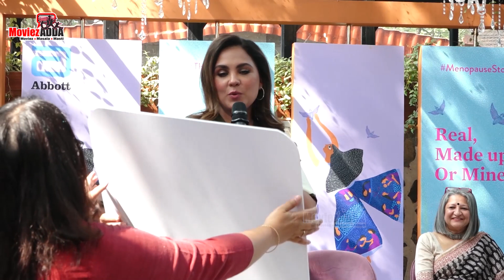Lara Dutta At Launch Of New Conversation Starter Kit Real Made Up Or Mine